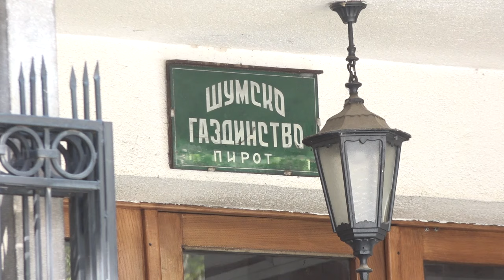KAD SMEMO U ŠUMU?